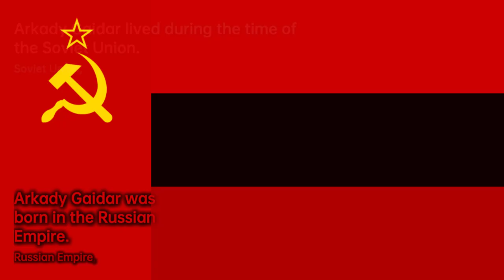Arkady Gaidar: Literary Heroism | Writers & Novelists Biography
Gaidar was born in the town of Lgov, Kursk Governorate, Russian Empire , to a family of teachers of Russian aristocratic descent. Through his noble mother, he was a descendant of Mikhail Lermontov. In 1912, the family moved to Arzamas where in 1914 Arkady enrolled in a local secondary school. In 1917, as an ardent 13-year-old Bolshevik follower, Gaidar started to distribute leaflets and patrol the streets. During one such mission, he received his first wound, a stab in the chest.

In 1918, Golikov applied for Communist Party membership and started working for the local newspaper Molot as a correspondent. In August 1918, he became a party member and in December volunteered for the Red Army, having lied about his age. In January 1919, Golikov went to the front as a Special Unit commander's adjutant, to fight what Soviet biographies referred to as the 'kulak gangs'.

Fresh from the 7th Moscow Red Commanders' courses, Gaidar went to the Ukrainian  front as a company commander. In December 1919, injured and shell-shocked, he was demobilised, but in March 1920 returned to the Red Army, to the Caucasian Front's 9th Army, 37th Kuban Division, as a company commander again. In summer 1920, Gaidar took part in operations against the units of generals Geyman and Zhitikov.

In 1921, Gaidar participated in the suppression of several anti-communist uprisings, among them Antonovshchina. In 1922, he was moved to the Mongolian border , but later that year he was hospitalised with traumatic neuroses. He retired from the army in 1924 due to a contusion.

As the Great Patriotic War broke out, Gaidar was sent to the front as a special correspondent for the newspaper Komsomolskaya Pravda. In the fall of 1941, Gaidar and other soldiers were surrounded by German troops. He joined the partisans and became a machine gunner. On 26 October, Gaidar was killed in combat near the village of Lyuplyava. He was buried in the town of Kaniv.
f397